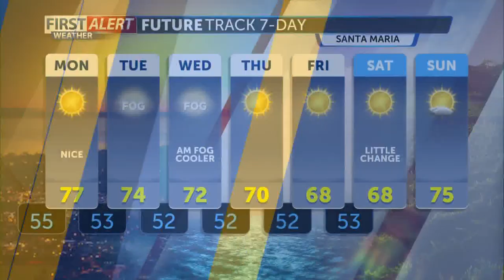Next week is looking great, Aug 26th forecast